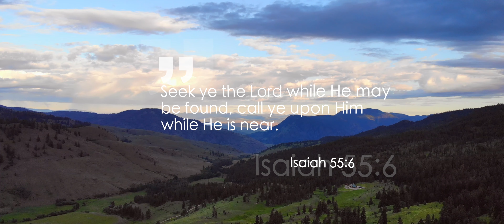Now or Never Promo | September 14-17, 2023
This video was filmed and produced by Aaron and Christian Leffler.